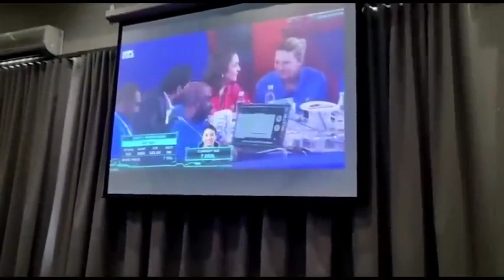Smriti Mandhana 18 celebrate to join RCB this year WPL